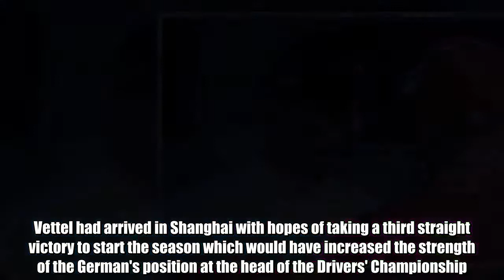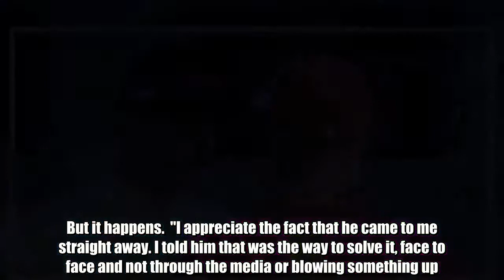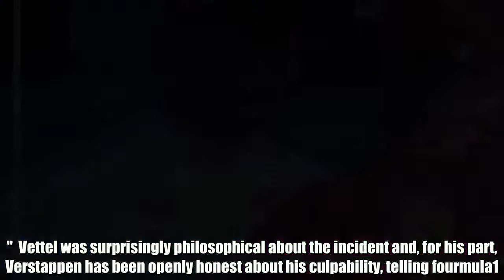What Sebastian Vettel said to Max Verstappen immediately after Chinese GP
Football News24/7 Sebastian Vettel has said that he appreciates the fact Max Verstappen was quick to apologise following their Chinese Grand Prix collision that left both drivers off the pace at the end of the race.  Vettel had arrived in Shanghai with hopes of taking a third straight victory to start the season which would have increased the strength of the German's position at the head of the Drivers' Championship.   The Ferrari driver had words of wisdom for the young Dutchman following the incident, with both men chasing a podium finish, but also says that age isn't an excuse for the mistake.   PlanetF1 reports that Vettel said: "He came up straight after. He realised that he did a mistake.  "I think he got it. He was quite composed and realised that he messed up.  "People were asking if it was a question of age, but it's not. He's done so many races.  "We had a bit of tailwind the whole race and after 41 laps you know that it's tricky to stop the car there. But it happens.  "I appreciate the fact that he came to me straight away. I told him that was the way to solve it, face to face and not through the media or blowing something up."  Vettel was surprisingly philosophical about the incident and, for his part, Verstappen has been openly honest about his culpability, telling fourmula1.com: “I could see that he was struggling on the tyres and tried to brake late into the corner and locked the rears a bit and hit him. So that was of course my fault.  "It’s not what you want and it’s easy to say afterwards ‘I should have waited’. It probably would have been the best idea, but unfortunately it happened."  Despite criticism from pundits an other drivers alike for his apparent recklessness and aggressive driving, Verstappen was bullish when asked about claims that he needs to calm down.  “It’s easy to comment just at the moment. It’s not going the way I like of course, but does it really mean I have to calm down? I don’t think so.  "It’s just very unfortunate those things happening. I just need to analyse everything and try to come back stronger for the next race.”  Do YOU want to write for GiveMeSport? Get started today by signing-up and submitting an article